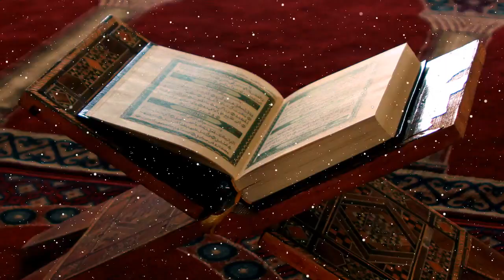Quran Free Background Clips